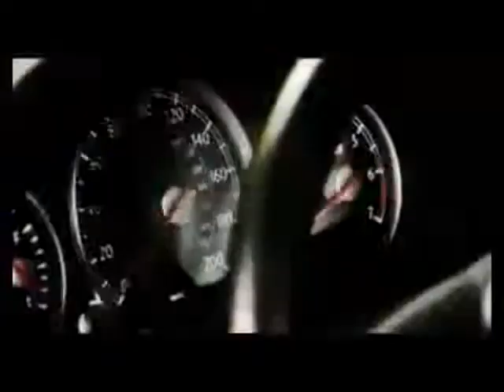Deyirman Berk Suren